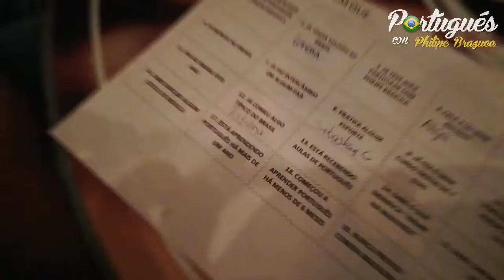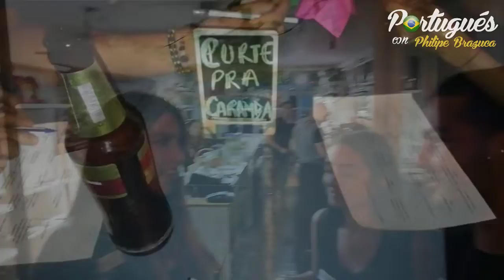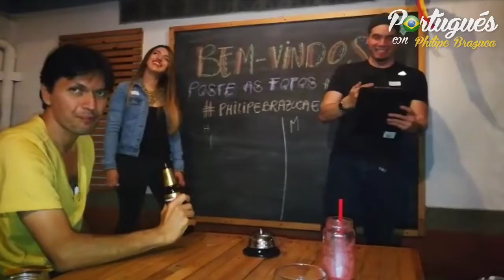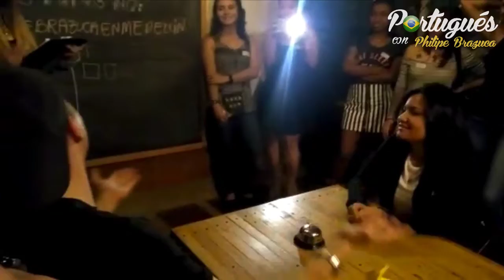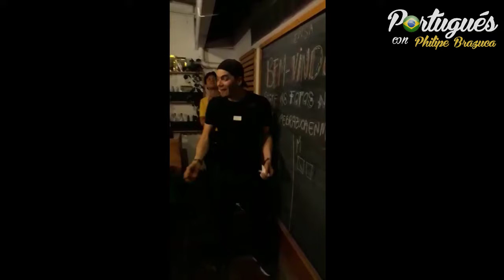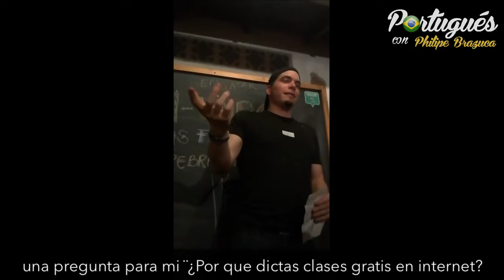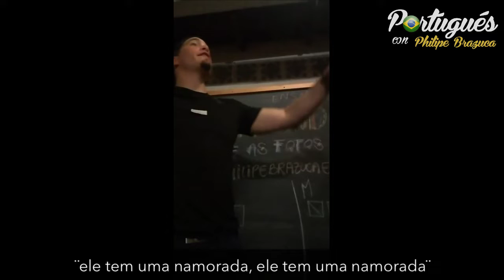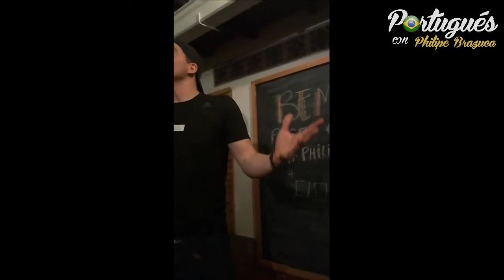🇨🇴 Encuentros para aprender y practicar Portugués en Medellín, Colombia - con Philipe Brazuca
Aquí está el resumen del encuentro para practicar Portugués en Medellín con Philipe Brazuca del día 22/09/18. ¿Te hubiera gustado estar con nosotros?

★ Curso Gratis & VIP (seré tu profesor oficial)